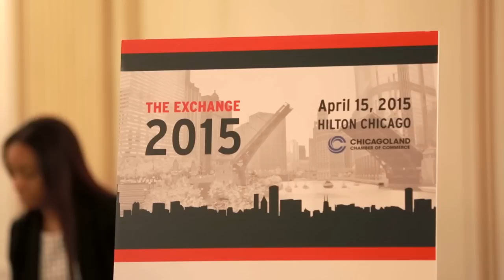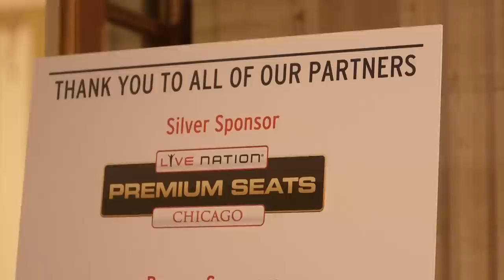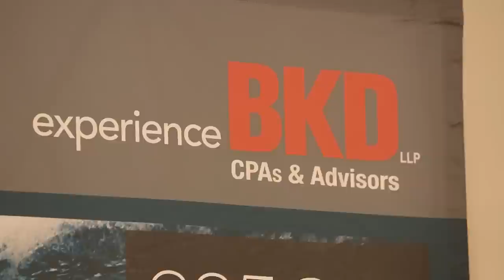The Exchange 2015: Made in Chicago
Made in Chicago. Embodying that theme, some of the top innovators in Chicago’s food and beverage industry discussed how they built businesses from the ground up and sustained success in this highly competitive field in front a packed house during the Made in Chicago keynote at The Exchange 2015 on April 15 at the Hilton Chicago.

After the keynote, the trade show floor in the Hilton Chicago's Grand Ballroom filled up with Chamber member exhibitors and attendees networking, sampling tasty dishes, and enjoying craft beers courtesy of Argus Brewery.